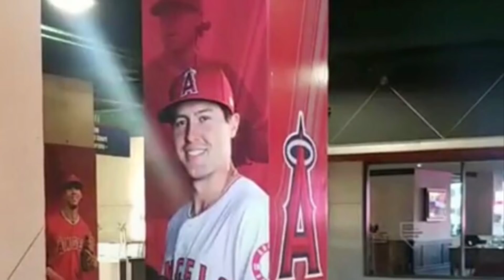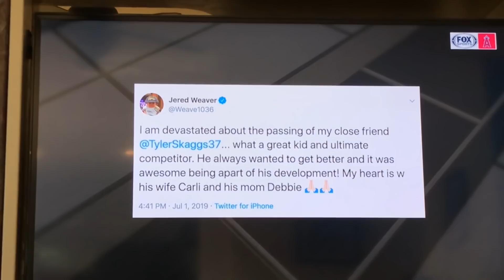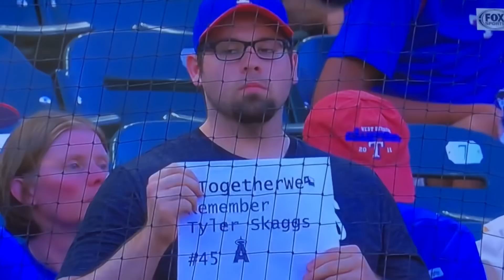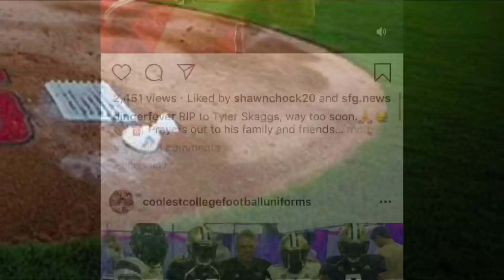Tyler Skaggs Tribute “see you again”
I never thought I would have to make this and I am extremely saddened by the loss of Tyler Skaggs. Tyler was loved by most all angels fans and fans of baseball he will be remembered for all he did on and off the field

I had the opportunity to meet him a few times and he was what everyone said he was ... funny, knowledgeable, and he kept everyone in a great mood Rip to a role model, ball player , husband , and son Tyler Skaggs #45